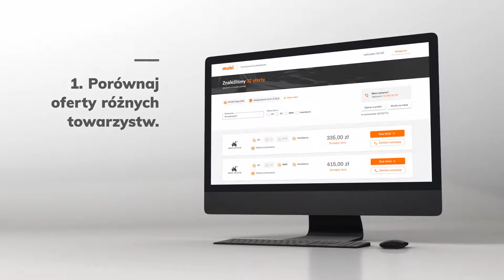5 sposobów na obniżenie ceny ubezpieczenia OC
Chcesz zapłacić mniej za ubezpieczenie OC? Sprawdź jak to zrobić!